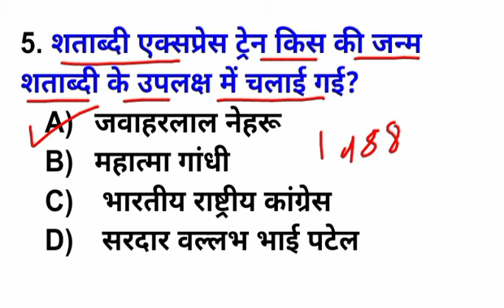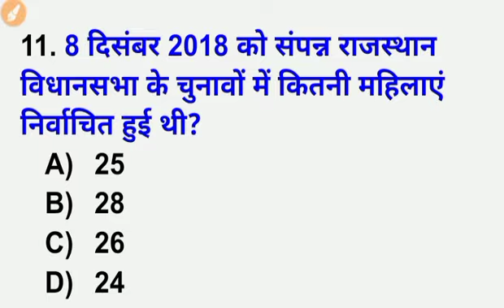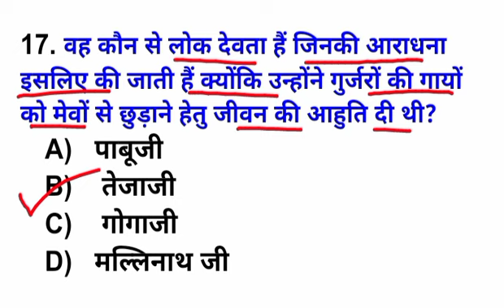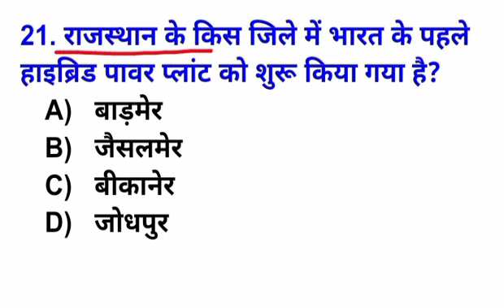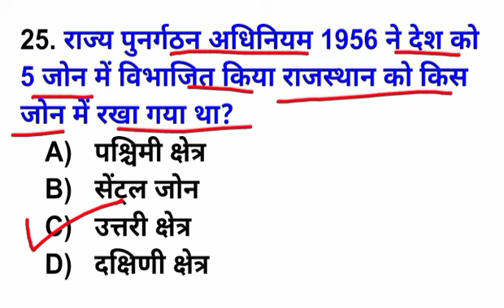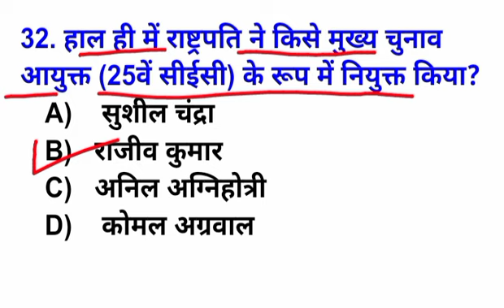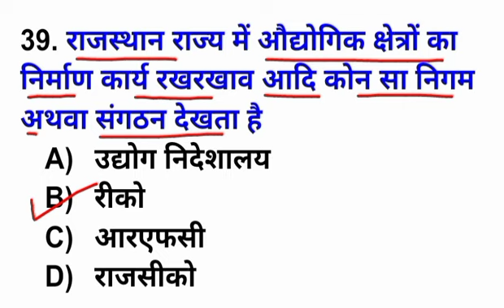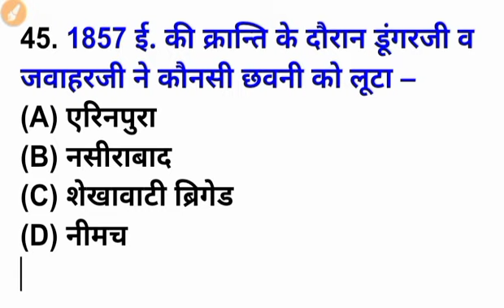reet2022 | Reet Model Paper Test Utkarsh Class | Top Rajasthan Gk Question | Reet Syllabus